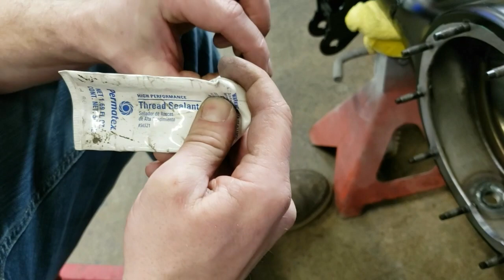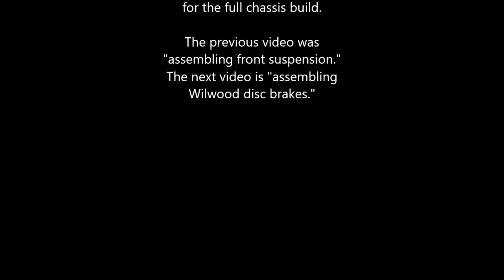P4: Assembling the rear suspension on our Art Morrison 1947-53 Chevy truck "GT Sport" chassis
Justin assembles the 3rd member, and rear suspension on our Art Morrison chassis. The video includes assembling the axles, mounting the rear sway bar, and mounting the gas tank.

There will be a full playlist for the complete build of this GT Sport chassis.

1045 Arrowsmith St.